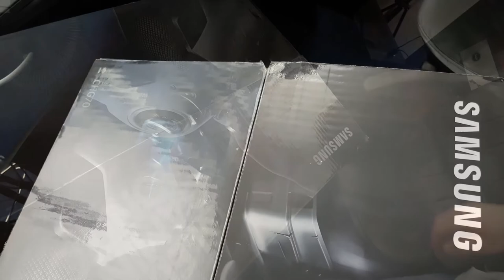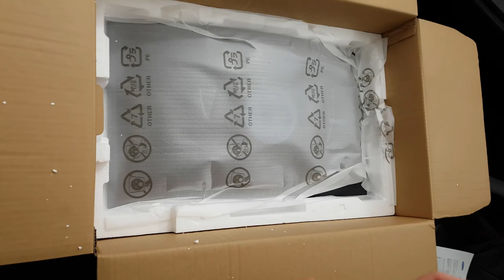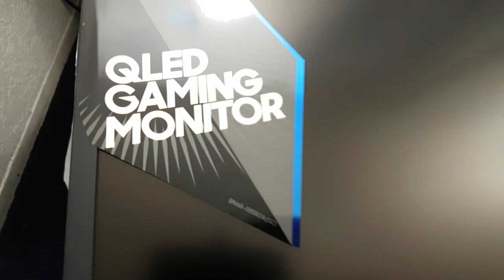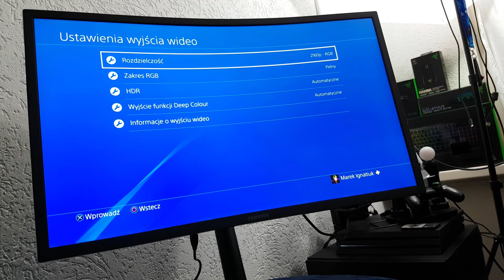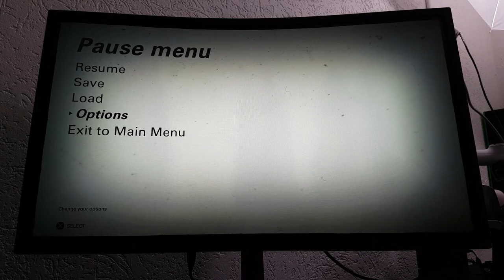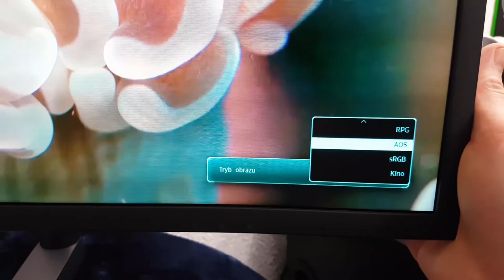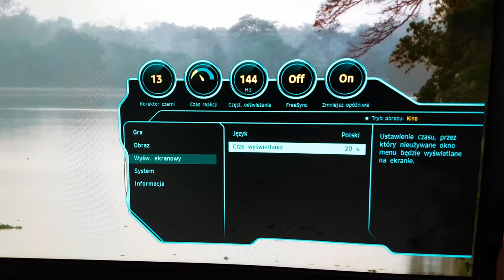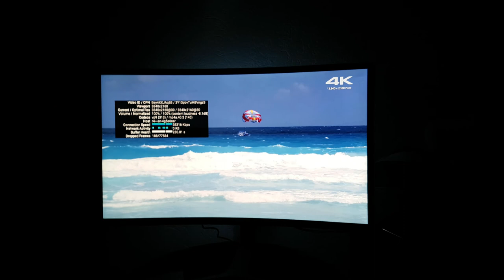SAMSUNG CHG70 ! Gamingowy potwór Unboxing i Recenzja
Czas na finałową rozgrywkę. Czas na prawdziwą rewolucję w świecie graczy. Monitor Samsung QLED to pierwszy na świecie monitor, w którym zastosowano technologię Quantum Dot oraz HDR. Więcej detali, więcej przyjemności i więcej zwycięstw! Daj się porwać niewiarygodnie żywym kolorom. Zobacz to, co do tej pory było niewidoczne.